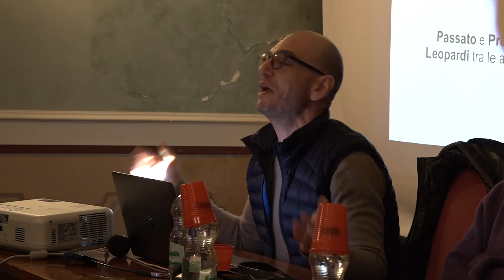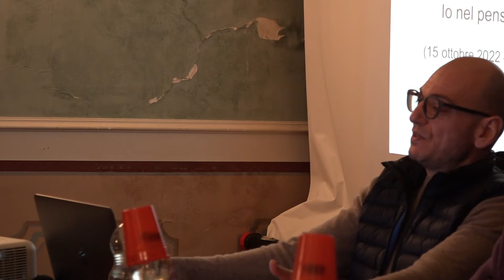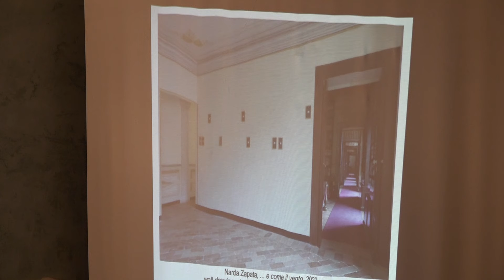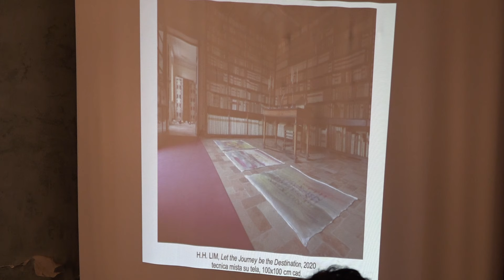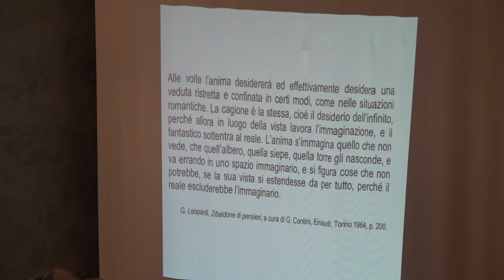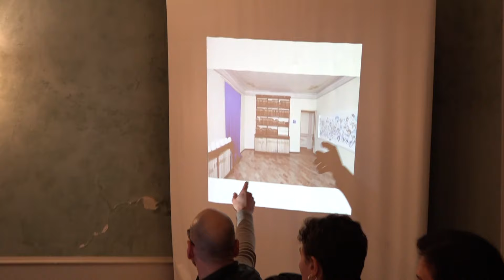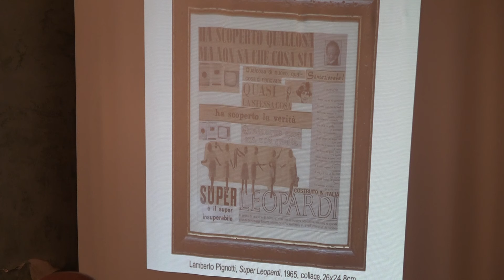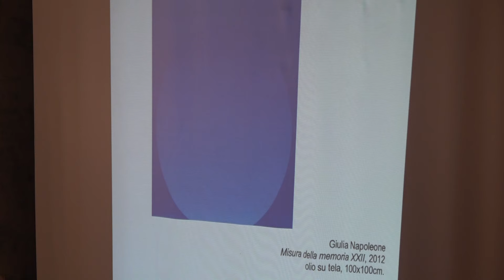UNILABOR Rionero. GIACOMO LEOPARDI originale chiave di lettura di un poeta universale...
Rionero in Vulture, 12 Gennaio 2024
UNILABOR Rionero. GIACOMO LEOPARDI originale chiave di lettura di un poeta universale, voce dolente di ogni età e di ogni tempo.